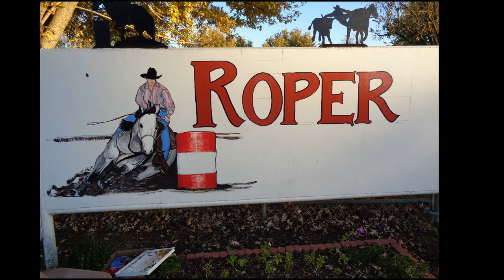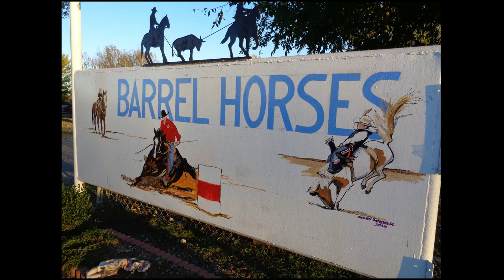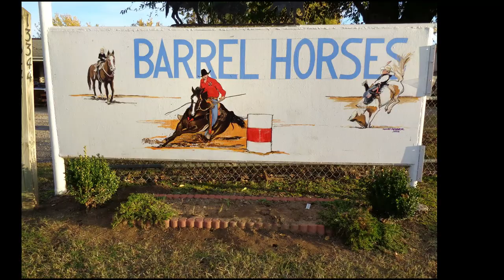Big Stars Falling D C & Selby Minner Blues on the Move!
Big Stars Are Falling; written and recorded by D.C. Minner in his home studio in Rentiesville OK, Texas Road Recording. Slide show by Selby Minner. Final mix and mastering by Mark Claybrook mobileaudiolabs.com link to F Book  Feb 2020 Movavi Slideshow Maker links D.C. Minner, OK Blues Hall of Fame, Rentiesville Dusk til Dawn Blues Festival and Museum Selby Minner Mark Claybrook, mobileaudiolabs.com  F Book, we used movavi, movavi slideshow maker